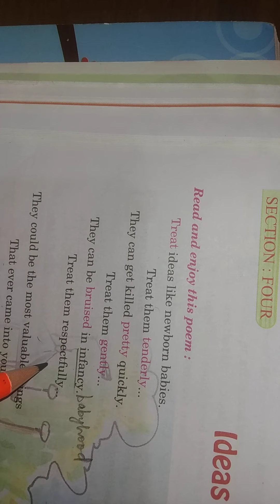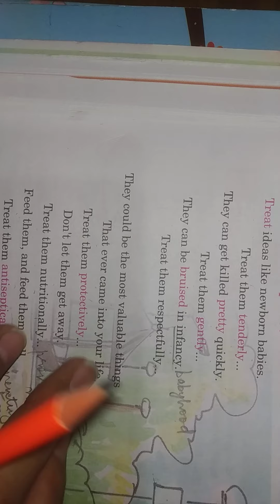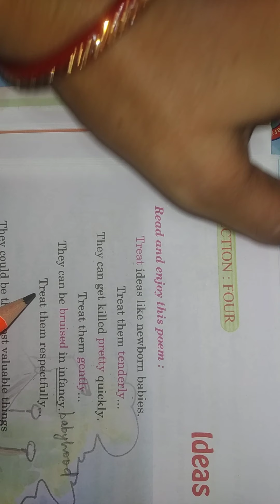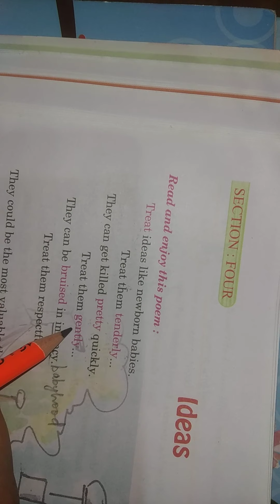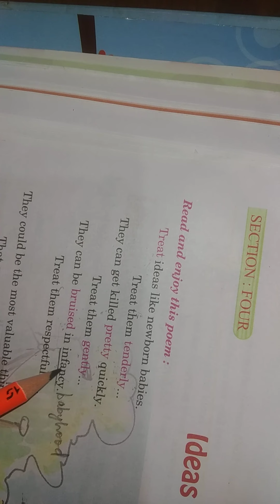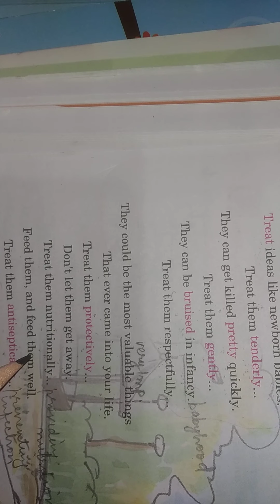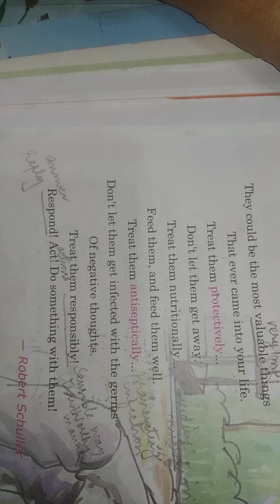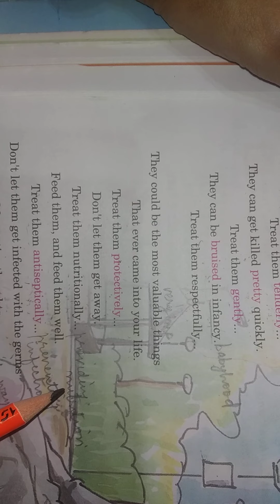poem-Ideas class 7